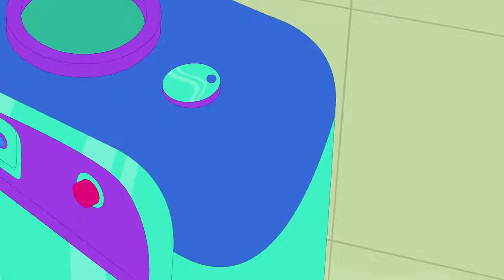Eena Meena Deeka | Klokkentoren | Grappige Cartoon Compilatie | Cartoons voor kinderen